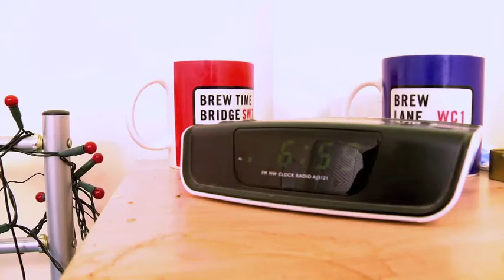Mastering Assignment - Video 4 (Sitcom)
This video was part of a uni assignment. Which included 5 minute long videos each a different genre, which were to be mastered. This video is the Sitcom shot in our house in Manchester.

Check out my blog where I post about the projects I get involved with and other musical things.

OR Check out some more of my music if you want!